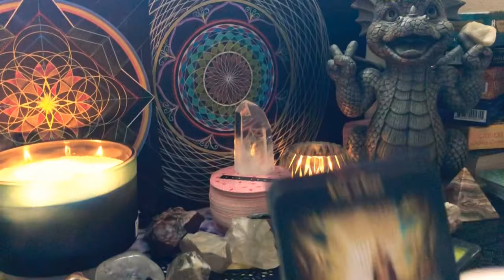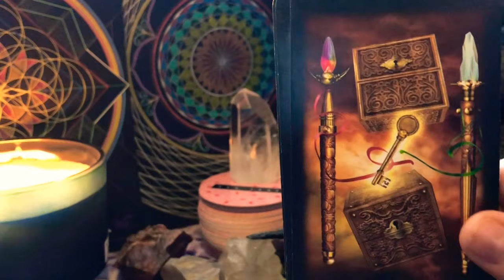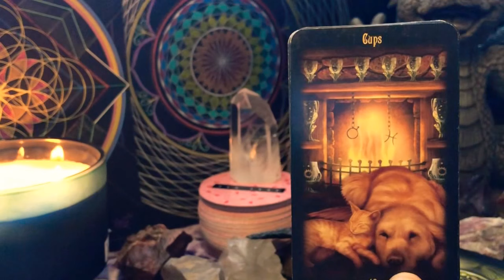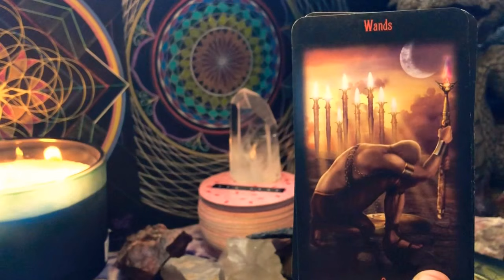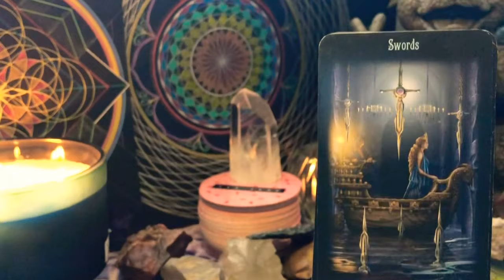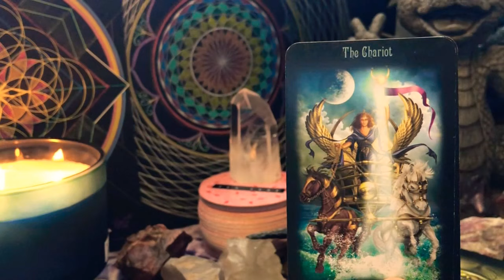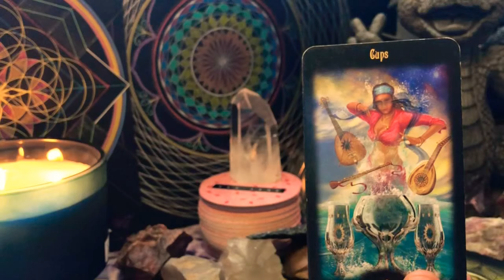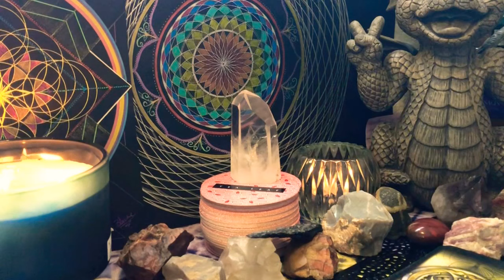ALL SIGNS! Tarot Readings FAST 💙💚❤️🧡💜🌟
DRAGON Energy Healing Magic! Connect and work with many Dragons with your healing and acceleration of your abilities! They are waiting for you!

Timeline Therapy Devine Healing is here!